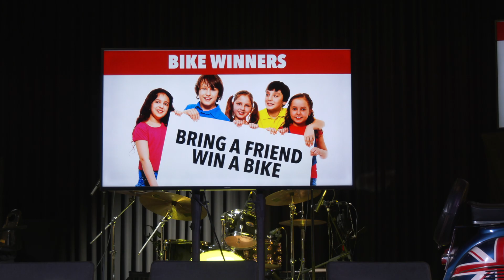Camp Hope Recap 2023